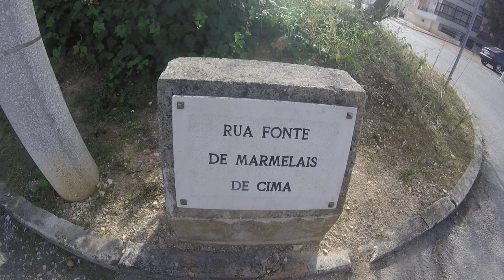Formato experimental, entre as Ruas: Alfredo da Maia Pereira e Aquiles da Mota Lima (Parte um)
PT - 5 de 6, gravado com uma GoPro Hero, em 1080p 25fps.

EN - Experimental format, between the streets: Alfredo da Maia Pereira and Aquiles da Mota Lima (Part one)

5 of 6, recorded whit a GoPro Hero, in 1080p 25fps.

FR - Format expérimental, entre les rues: Alfredo da Maia Pereira et Aquiles da Mota Lima (Première partie)

5 sur 6, enregistré avec une GoPro Hero, en 1080p 25fps.